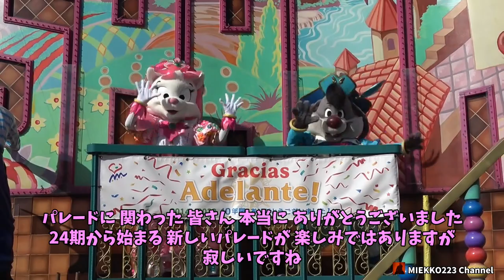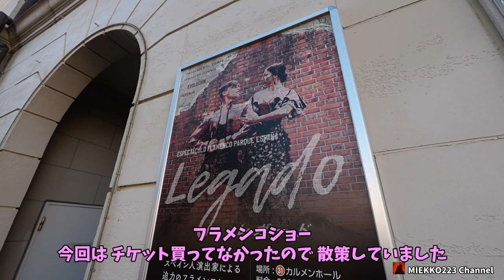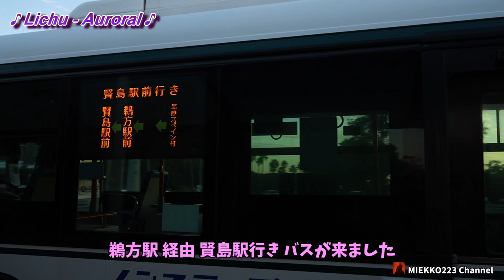2023 11月23日の志摩スペイン村遊び編(November 23, 2023 Shima Spain Village Play)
この日の 志摩スペイン村で 遊んだ 様子を まとめて みました
I summarized how I played at Sima Spain Village on this day.
志摩スペイン村に遊びに行くのに すごく便利な切符が 近鉄より販売しています
志摩スペイン村 パルケエスパーニャ･フリーきっぷ(前売りのみ 当日販売不可)
大人９３００円(詳しくは近鉄HPでご確認ください)
内容は　発駅から フリー区間の往復乗車券 さらに 往復の特急券付き
鵜方駅を含む 松阪から賢島の間が乗り放題(最長４日間)
鵜方駅から スペイン村への往復三重交通バス料金込み
当然 志摩スペイン村の１日パスポート付きです
似たような切符でまわりゃんせがあり
スペイン村含む 提携する観光施設が切符の特典で無料で入場できるタイプの さらにお得な切符もあります
志摩スペイン村へは お得な切符を利用して 是非 近鉄でお越しくださいね
撮影カメラSONY ZV-E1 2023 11/23
Shooting camera SONY ZV-E1
※一部 FDR-AX55(ゼンハイザーMKE 200抵抗入り)で撮影
Taken with some FDR-AX55(SENNHEISER MKE 200ATT)
一部のレンズはAPS-Cサイズですが S35ではなく フルサイズモード
Some lenses are APS-C size but full size mode not S35
手振れ補正は ダイナティックアクティブ 少しデジタルズームして 撮影しました
The image stabilization is Dynamic Active. I took a picture with a little digital zoom.

Parque España Play
Sima Spain Village Theme park activities

Asia Cruise - Selfish (THBD Remix)
Beau Walker - Waves
Lichu - Auroral
Wonki - Coconut Blues

2023 11月23日の志摩スペイン村遊び編 目次
00:00 オープニング 近鉄急行で移動
00:42 後続の 特急に乗り換え
04:08 鵜方駅から三重交通バスに乗車
06:06 志摩スペイン村に到着 パークオープン
06:51 パティオ デル カント
09:39 マルゲリータで 朝ごはん
10:45 テソロ デ オーロ
14:09 エスパーニャ カーニバル アデランテ
19:38 遅めのランチ満喫
21:13 パティオ デル カント
25:20 少しパーク満喫
26:09 テソロ デ オーロ
30:42 残り少ないですが パーク散策
31:36 アウトパークしました 三重交通バスに乗車
27:08 鵜方駅に到着 ミジュマルに乗って 宇治山田へ
33:51 魔改造電車に遭遇
35:43 名古屋行き特急に乗車
36:34 エンディング